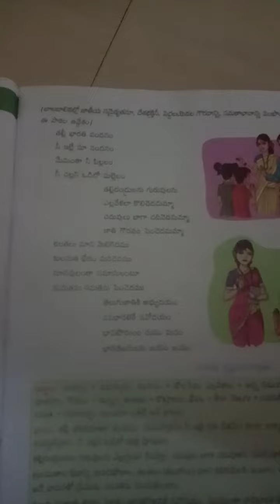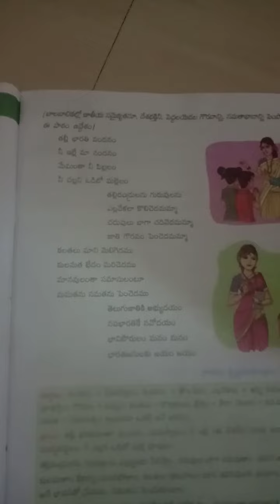Thalli Bharathi Vandanam Jayam